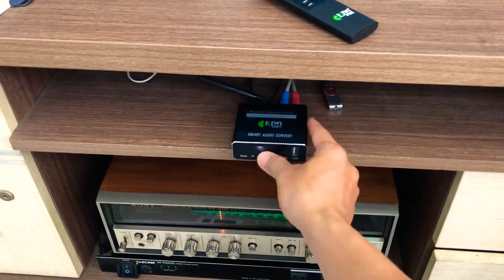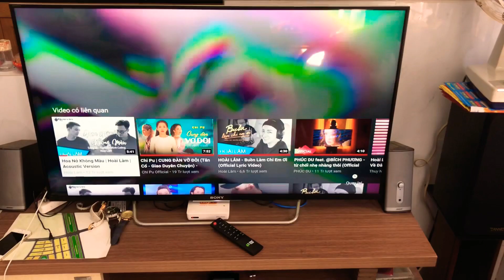10/1/2022 Test Giải mã Kiwi KA08 Giá 500k DAC, Bluetooth, USB. LH